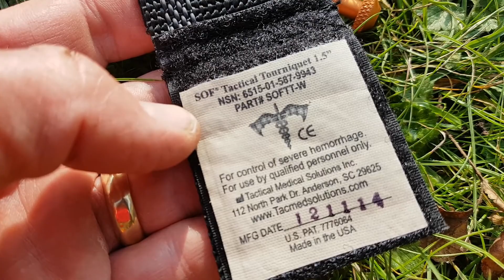Tactical Tourniquet - by Tac Med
A quick review of the Tourniquet I keep in my first aid pack and the reason I think we should all carry one when bushcrafting.
Here is a link to my first aid kit video if you need a little guidance in putting your own together:

Music - "Mockingbird" by David Mumford, sourced from the Free Music Archive.